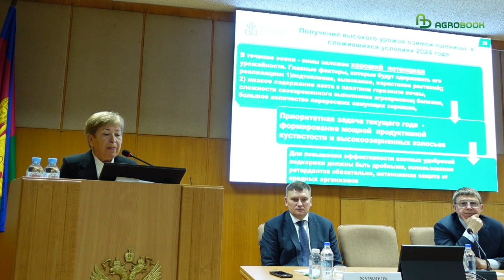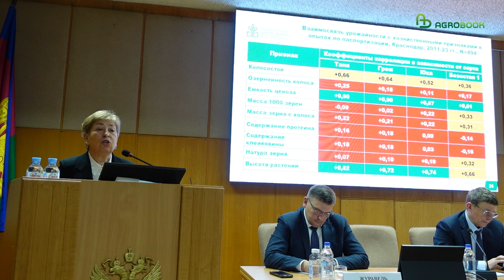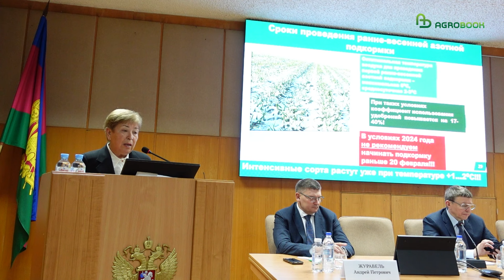Как получить достойный урожай в условиях переувлажнения | Ирина Аблова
Впервые за многие годы поля озимых главной житницы страны купаются в не просыхающих с осени лужах. Какие проблемы в таких условиях подстерегают крестьянина? На что нужно обратить особое внимание при выходе в поле, чтобы получить экономически оправданный урожай? Об этом говорили участники научно-практической конференции в ведущем селекционно-семеноводческом учреждении страны – Национальном центре зерна им. П.П.Лукьяненко, чьи пшеницы занимают внушительные площади как в России, так и за рубежом.

Основной доклад на конференции сделала Ирина Аблова - член-корреспондент РАН, доктор сельскохозяйственных наук, зав. лабораторией селекции на устойчивость к болезням отдела селекции и семеноводства пшеницы и тритикале НЦЗ.